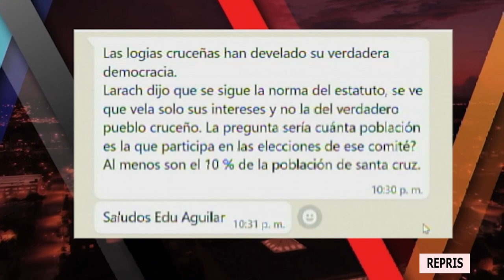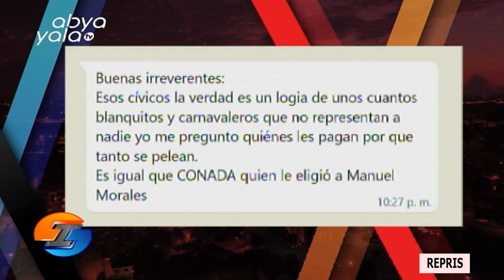En Irreverentes hablamos de la elección del Comité Cívico Pro Santa Cruz.